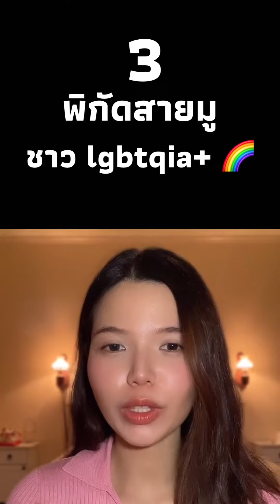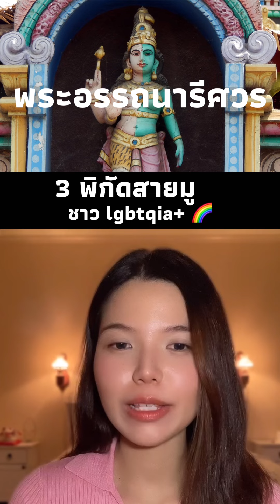พิกัดสายมู พระอรรถนารีศวร pridemonth2024 พิกัดลับกรุงเทพ